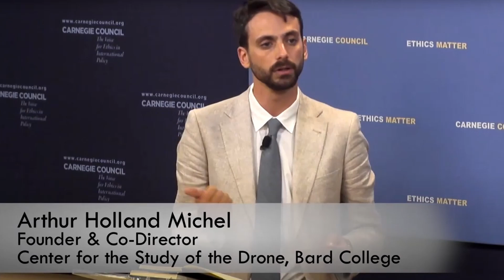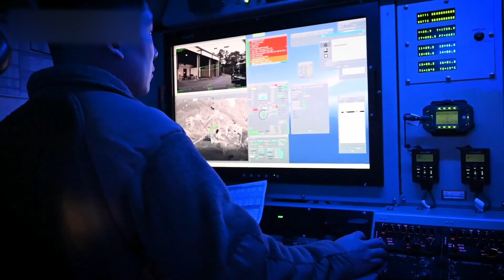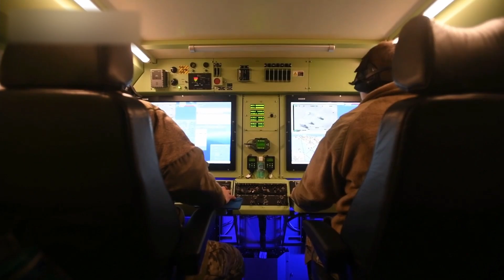Why THIS Drone Changed The Ukraine War Balance With Russia...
Switchblade Drone
suicide drone
Kamikaze drone

🟢 keyword 3: Switchblade drone
🟠 keyword 2: Kamikaze Drone
🔴 Keyword 3: Suicide Drone